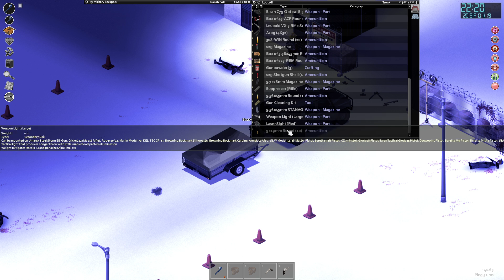Project Zomboid #5 The Road to Louisville